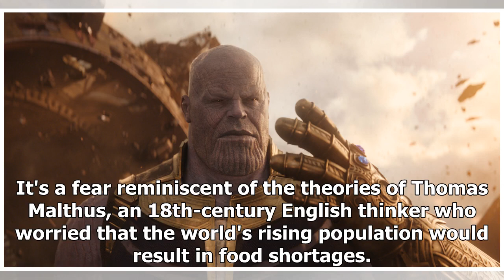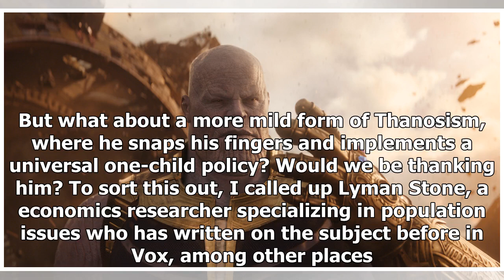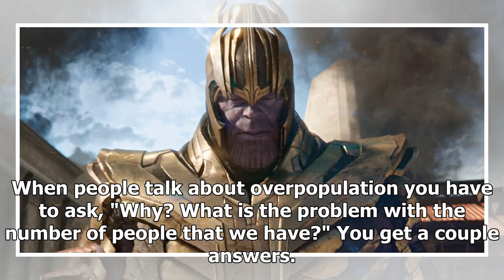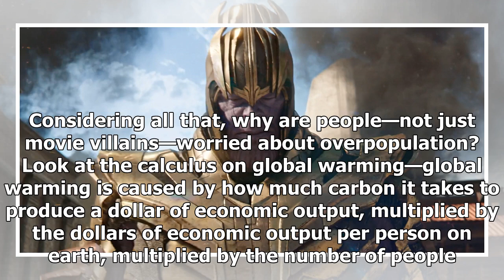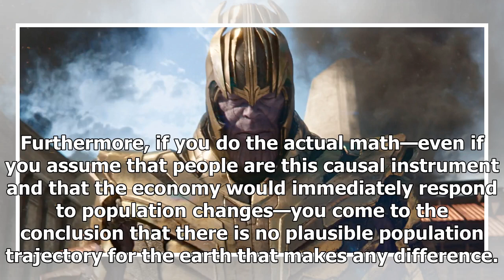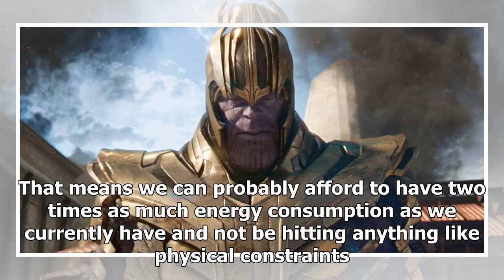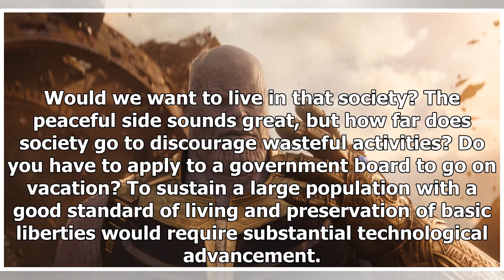I Asked an Expert if Thanos Is Right